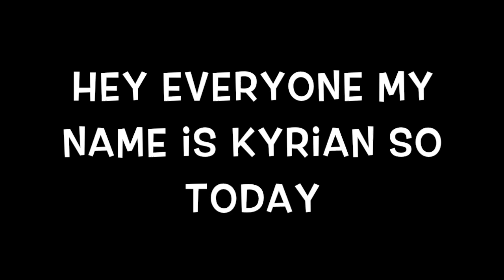a large percentage of viewers aren't subscribed